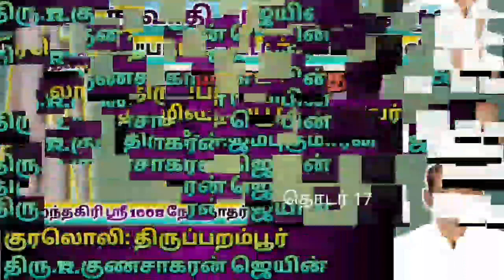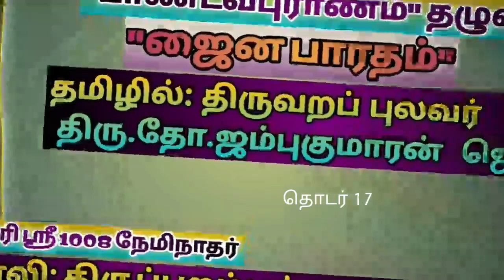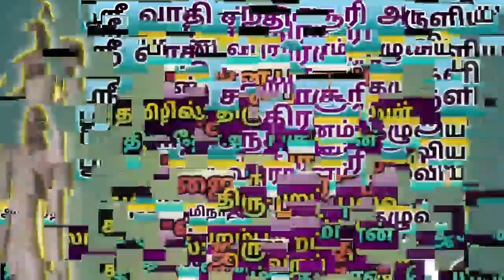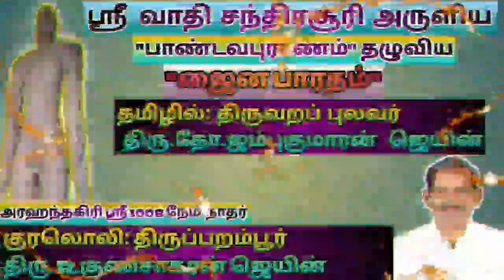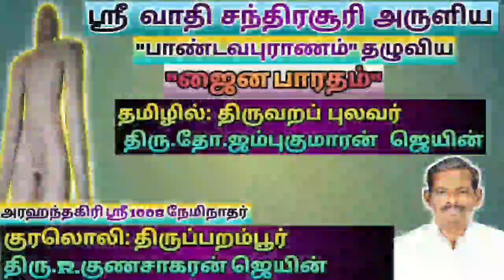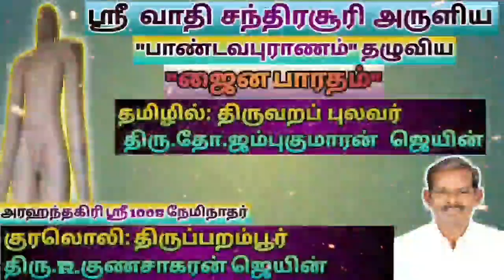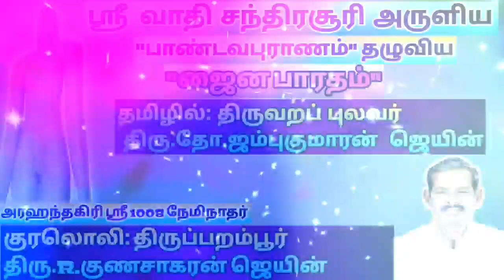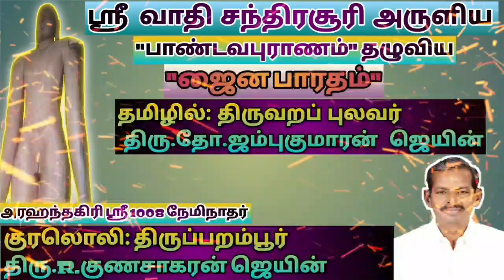ஜைன பாரதம் (தொடர் 17)